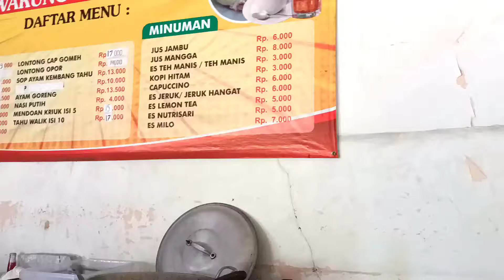Review Kuliner Sop Ayam Kembang Tahu Purwokerto